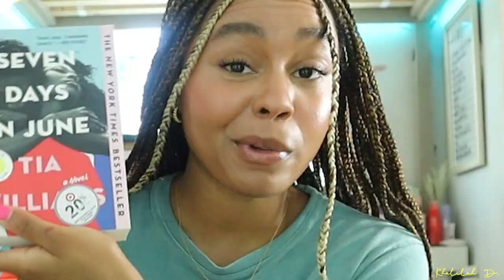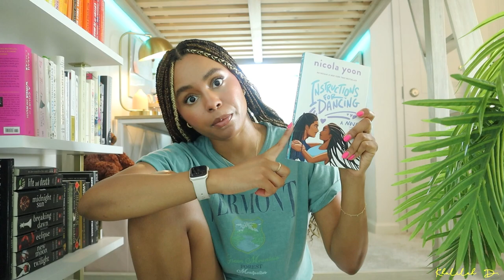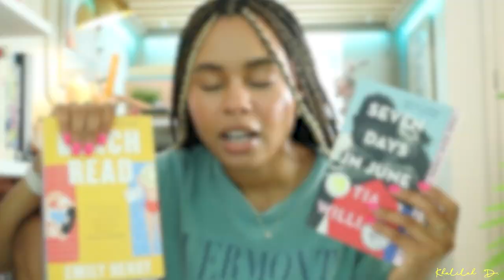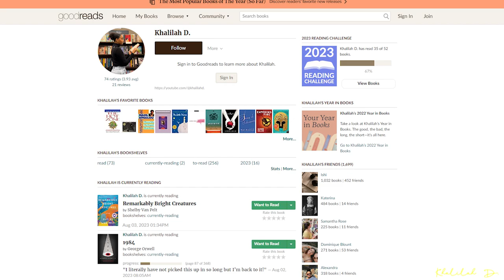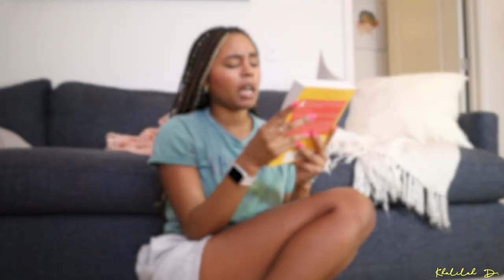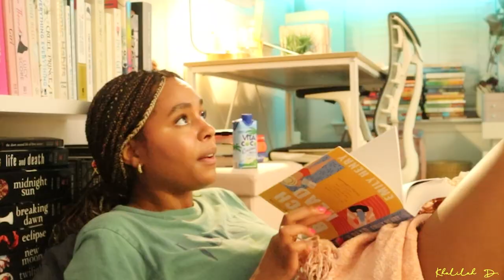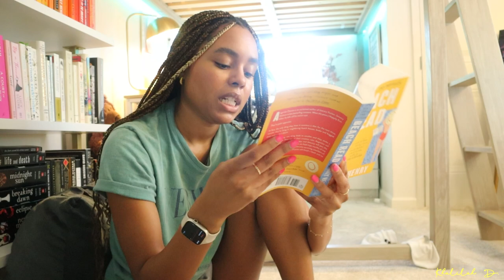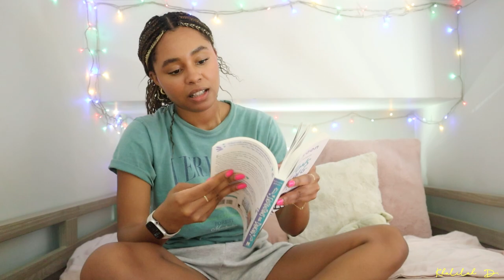reading summer romance books 📖☀️💕 for 24 hours straight...unhinged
Lets not talk about the 3am scaries I experienced in this vlog 🫣💕